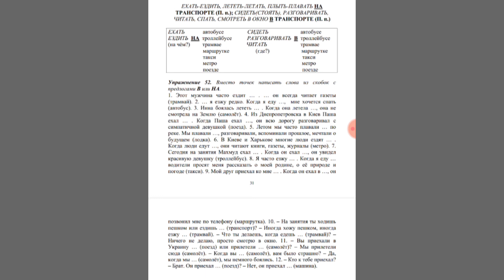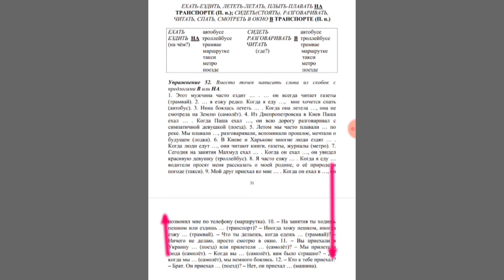Rus dili.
Русский язык. РКИ. Онлайн уроки русского языка.